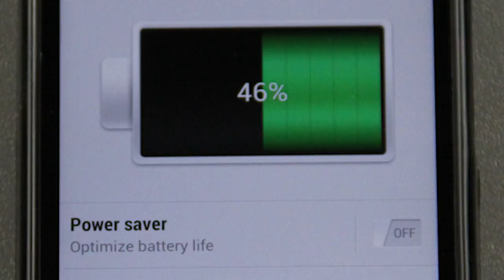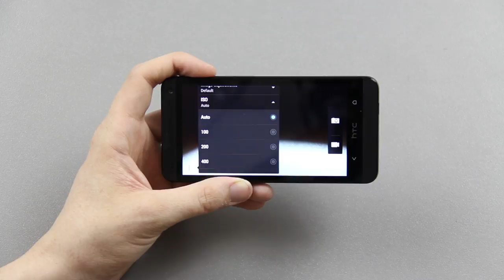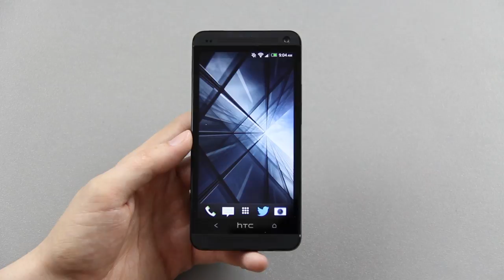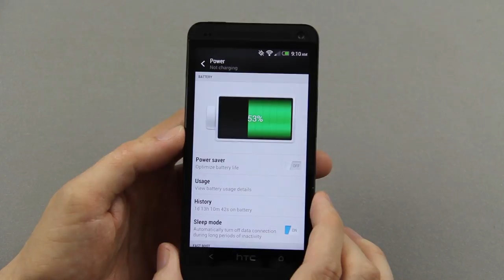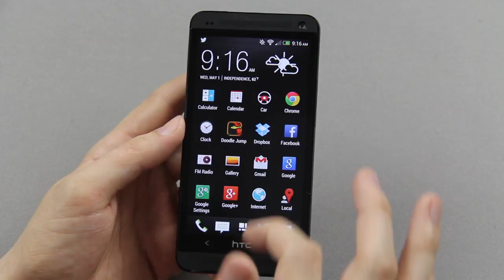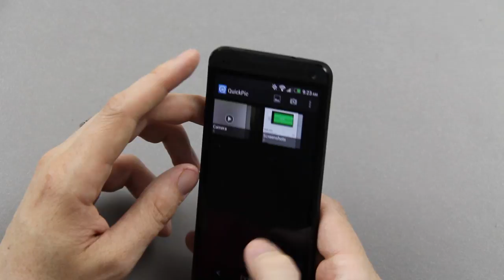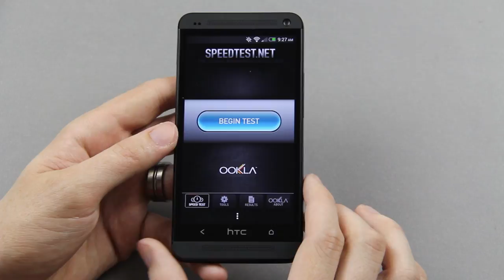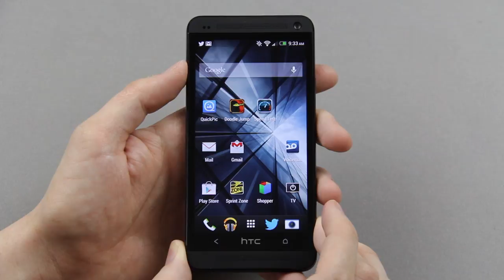HTC One Full In-depth Review!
This is my full review of the HTC One. It's quite long, but it goes over a LOT of things.